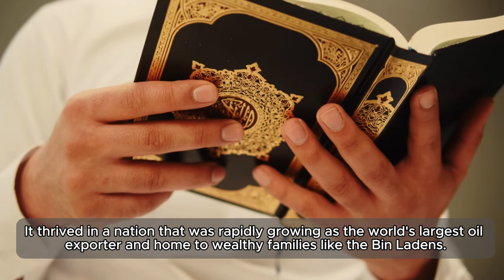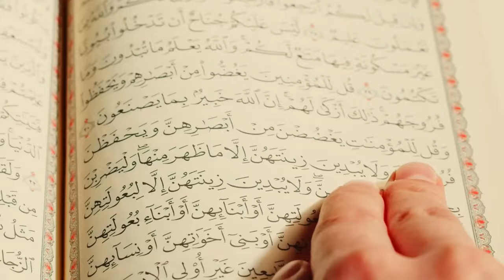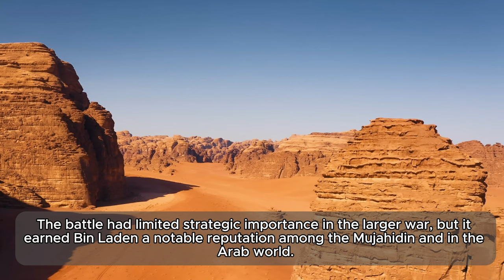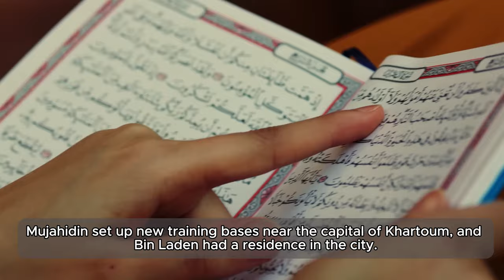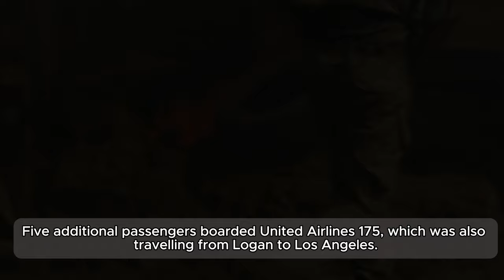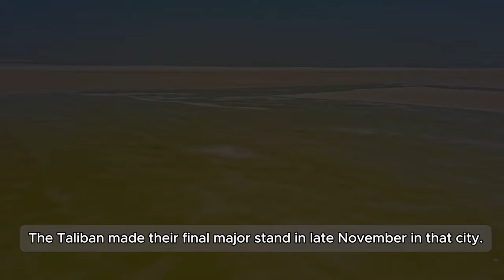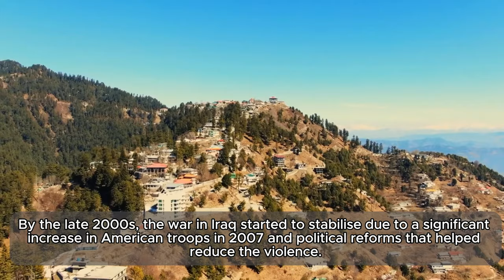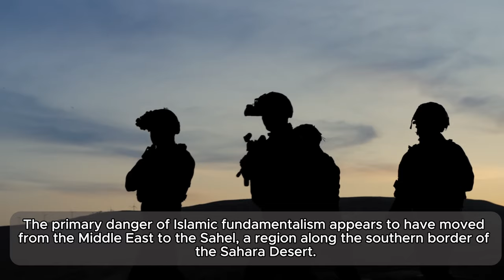Osama bin Laden - Shadows of 9/11 🍀 Learn English through Stories 🍀 Documentary, Subtitles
Explore English Language through stories! Enjoy this English story with Subtitles for learning English. You will improve your English pronunciation and listening skills.

Our goal is to help you advance your English reading practice, English listening, and English-speaking skills.